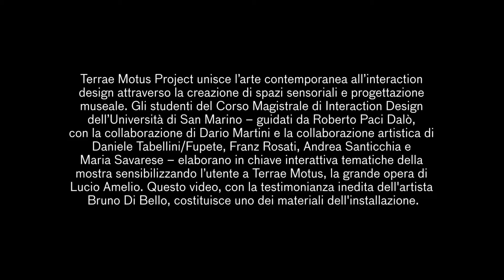Terrae Motus Project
Laboratorio interaction design 1
Docente Roberto Paci Dalò
Assistente Dario Martini